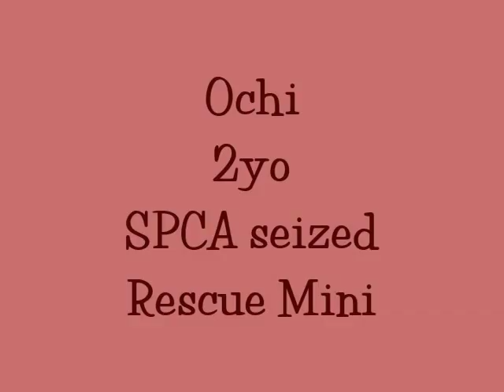Ochi ~ Rescued Miniature Horse ~ loaded into a mini van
This is an old video, posted during the early days of YouTube, well before current standards of social media.  But I have kept this video for my own nostalgia.  Both of a horse I loved and a look back in time to who I was as a person and a trainer.
This was about 2 thirds of the way into me learning Parelli Natural Horsemanship.  Both myself and the program have grown and changed a lot, since this horse and this video.

When I rescued Ochi along with her grandmother Miyagi, they were simply known as "red halter" and "green halter". they were siezed by SPCA in 9-09, and I picked them up on 10-3-09. They were covered in ticks and Ochi had a bad Eye infection. They were running wild on 20acres with 13 other mini's and 4 big horses. None of the horses had been touched in 5 yrs, so any one younger than 5yo had never been handled. We had alot of fun with Ochi while she was here. She is now with her forever family and we will miss her a whole bunch. At the end of the video, we load her in. well. a "Mini" van! She had a little trouble getting on the pallet, but no trouble getting IN the van. It was pouring outside, so we backed it in the garage, which is slick, so I just wanted to keep it as quiet as possible.

I am gonna miss that hard headed little runt!